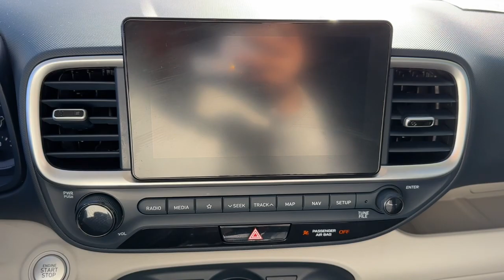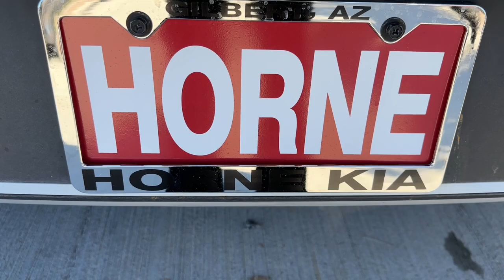2020 Hyundai Venue Gilbert, Chandler, Mesa, Queen Creek, San Tan, AZ K10215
Denim Used 2020 Hyundai Venue Denim available in Gilbert, Arizona at Horne Kia. Servicing the Chandler, Mesa, Queen Creek, San Tan, AZ area.

Horne Kia
1465 E Motorplex Loop